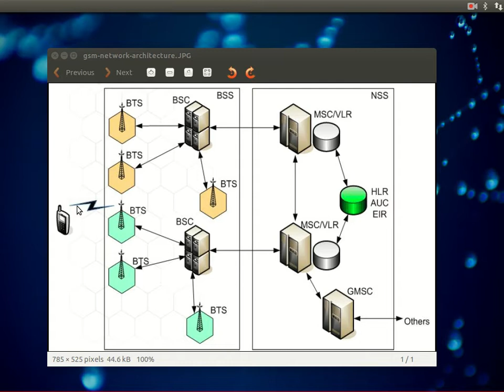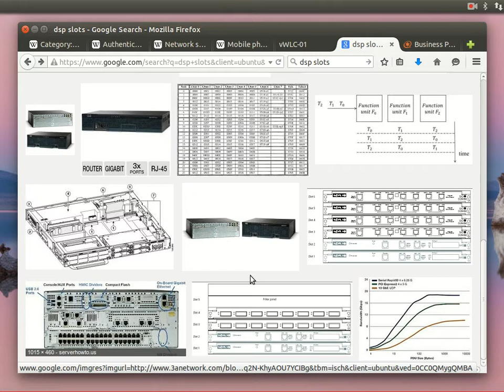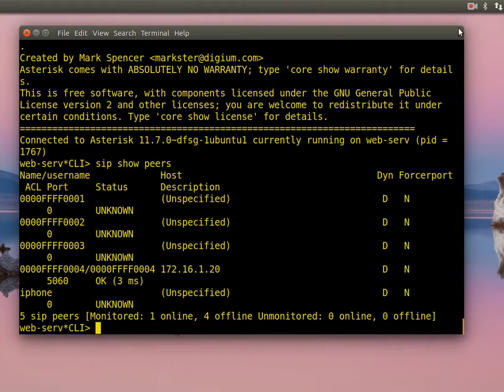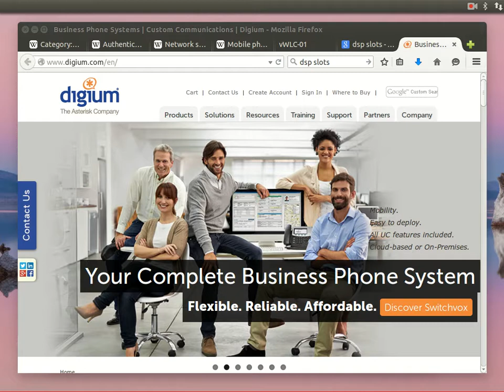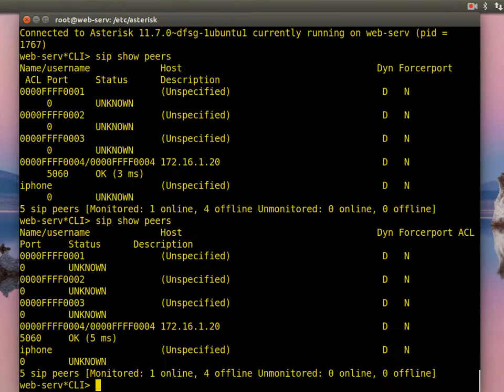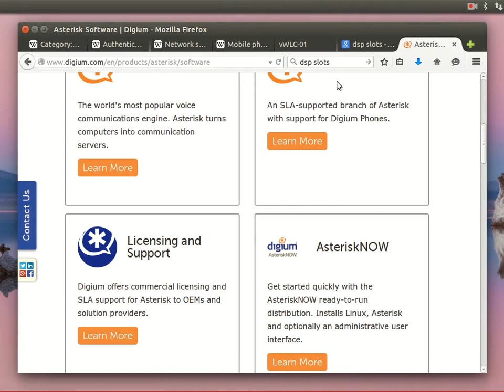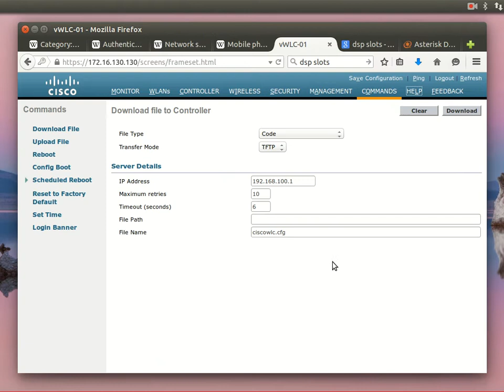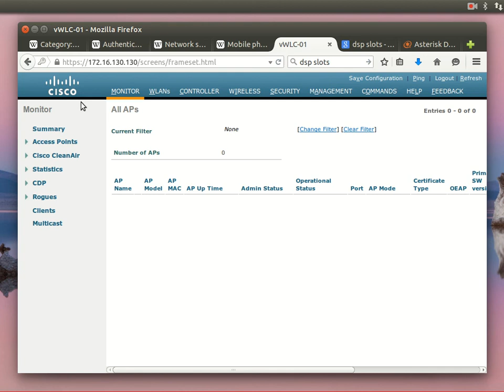1 Telecom Cellular Networks